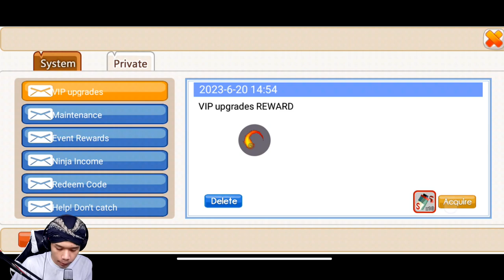Tes Gacha Ninja UR Di Update Terbaru !!! Ninja Heroes New Era